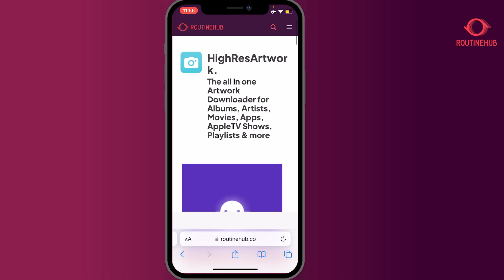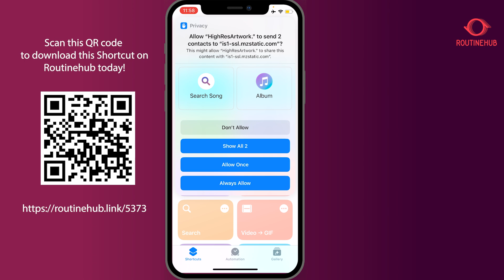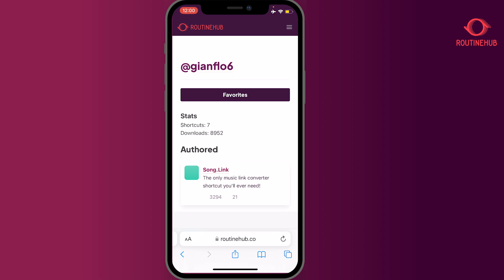The Best Apple Shortcut for High-Res Album Art | Download Artwork from Apple Music & More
Looking for the best Apple Shortcut to download high-resolution album art?  In this tutorial, we walk you through the "High Res Artwork" shortcut, created by "gianflow6" on RoutineHub. This powerful Apple Shortcut lets you grab high-res artwork from Apple Music, movies, apps, and more—no need to be signed into Apple Music! Learn how to use this shortcut directly from the Shortcuts app and from the share sheet in Apple Music.